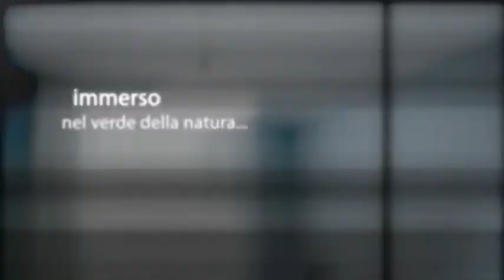B&B Cima delle Stelle -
Nel centro storico di Cingoli. Accoglienza famigliare e ricca colazione.
La cittadina, "Uno dei borghi più belli d'Italia" è subito confidenziale. Così a due passi, due ottimi ristoranti, il Museo Archeologico Statale, il Palazzo Comunale del '500, la tela di Lorenzo Lotto .